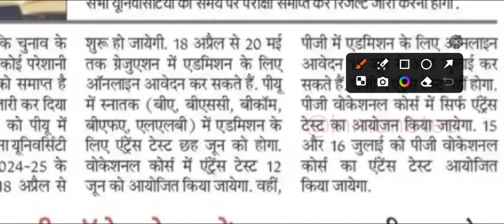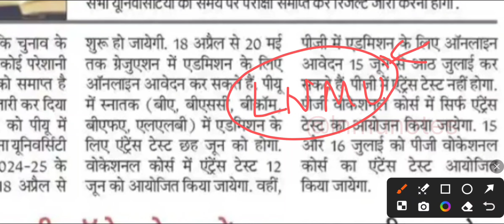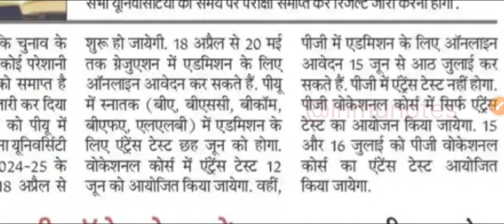LNMU PG Admission 2024 | pg me admission kab se hoga? | lnmu pg session 2024-26 (MA, MSC, MCOM)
Lalit Narayan Mithila University Darbhanga me agar aap PG (MA, MSC, MCOM) ke session 2024-26 me admission Lene Wale students ke liye banaya gaya yah video. LNMU me pg me admission ke liye online apply kab se start ho sakta hai iski jankari iss video me di gayi hai or saath hi agar aap patna University se PG karna chahte hai to online application form bharne ka date bhi bataya gaya hai.

lnmu pg admission 2024
lnmu pg me admission kab se hoga
lnmu pg new admission
lnmu pg admission online apply
lnmu pg online apply
lnmu pg 1st semester admission
lnmu pg semester 1 admission
lnmu pg session 2024-26 admission
lnmu pg 2024 admission
lnmu pg ma admission
patna University pg admission date
pg admission patna University
lalit Narayan Mithila University Darbhanga
lnmu darbhanga
lnmu notes
Mithila University
lnmu notice
lnmu.ac.in